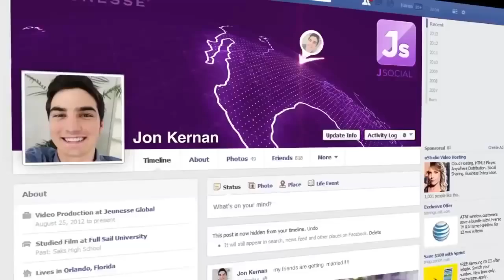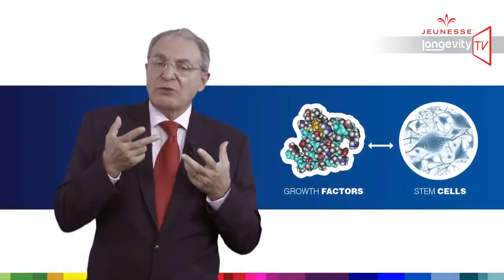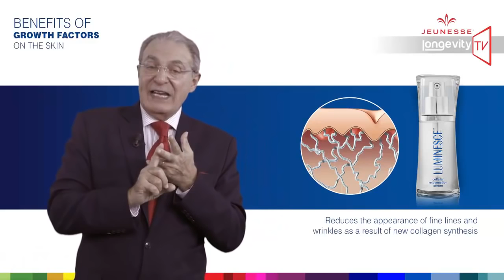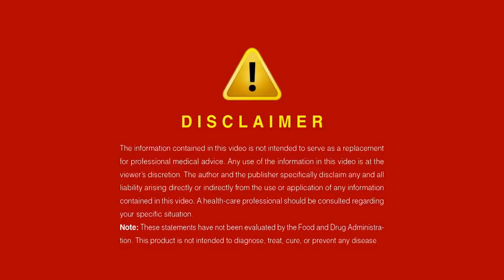Эпизод 8. Сыворотка LUMINESCE│ Доктор Амзаллаг │ William Amzallag │Научный консультант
Подробное описание преимуществ сыворотки LUMINESCE от научного консультанта компании Jeunesse Global доктора Амзаллага ...Больше информации
Skype:                      violettav.